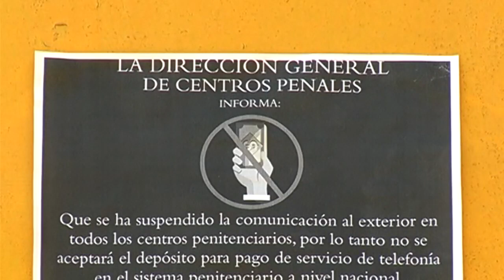NoticieroLPG 26 junio: Denunciarán a exministro Justicia por crear asociación para beneficiarse